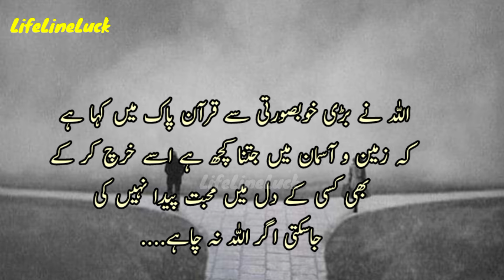Rishte tab tak humare rehte hai jab tak ap | Heart touching words